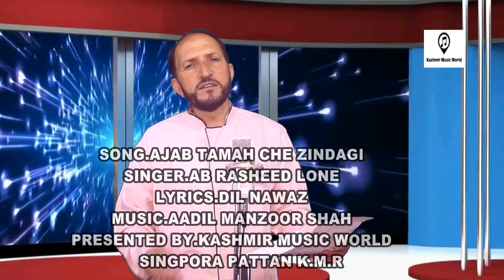Ajab Tamah Chu Zindagi | New Kashmiri Song By Abdul Rasheed Lone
Song: Ajab Tamah Chu Zindagi
Lyrics: Dil Nawaz
Singer: Abdul Rasheed Lone
Composer: Aadil Manzoor Shah
Music Arranger: Aadil Manzoor Shah
Camera: Nawaz Ahmad Shah
Editor: Aadil Manzoor Shah
Associate Director:Shahid Mir
Label - Kashmir Music World Studio, Singpora Pattan Special Thanks: Ishfaq Ahmad Bhat,Bilal Gojri, Tariq Ah Bhat,